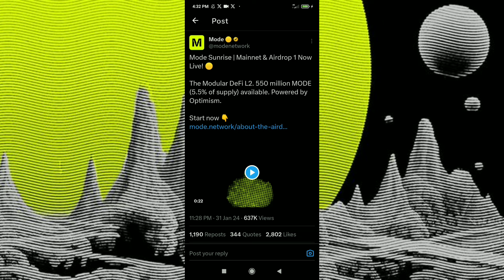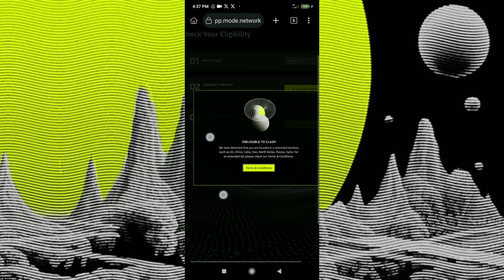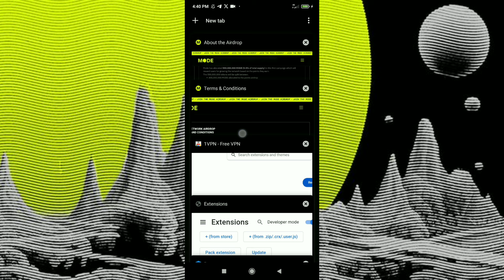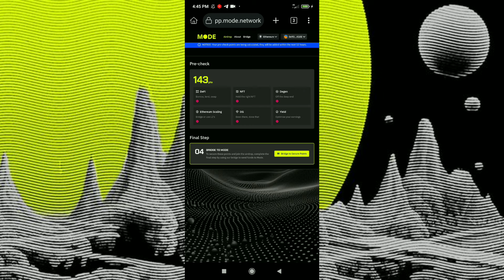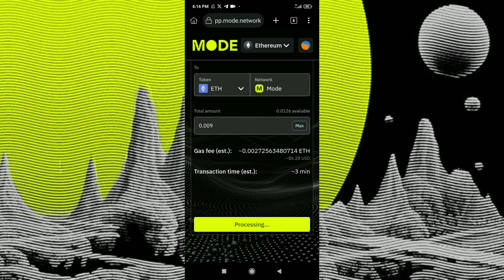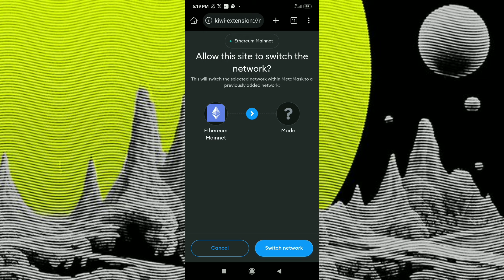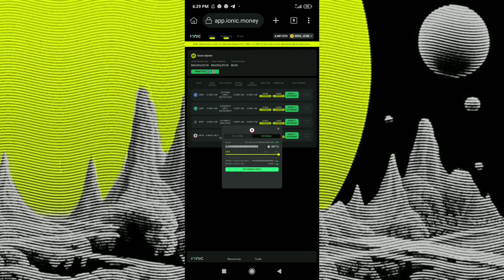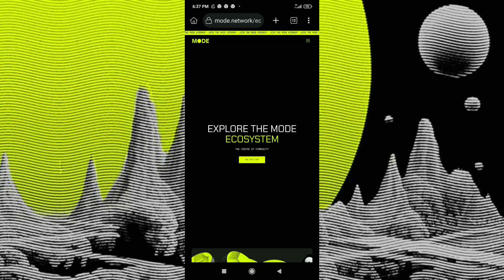Mode Network Mainnet Airdrop | How To Be Eligible For Mode Network Airdrop | Mode Airdrop Guide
Refferal Code: YPjsjn

About Video: In this video i will discuss mode network mainnet airdrop eligibility !

mode network airdrop

mode airdrop

airdrop

mode network

mode airdrop guide

mode sunrise airdrop

mode network airdrop guide

crypto airdrop

mode airdrop code

mode airdrop points

free airdrop

mode layer2 airdrop

mode mainnet airdrop

mode

mode airdrop how to qualify

crypto airdrops

airdrops

airdrop mode

airdrop de mode

testnet airdrop

mode airdrop week8

mode airdrop invite

iphone airdrop mode

mode layer2